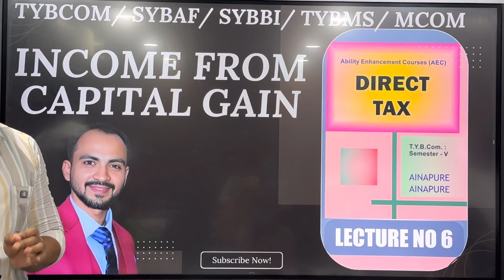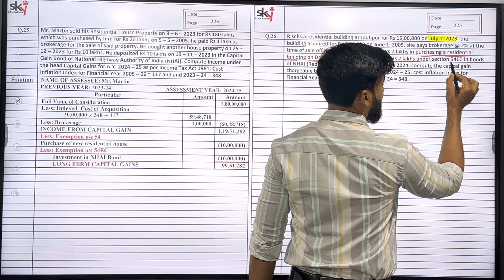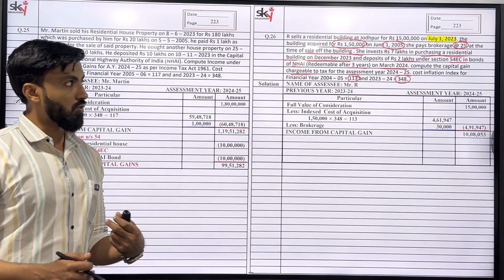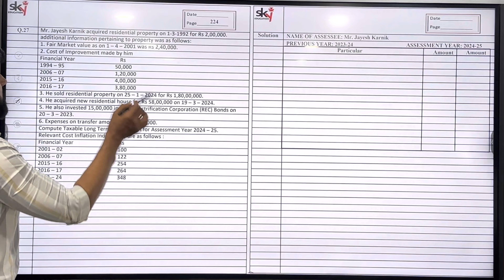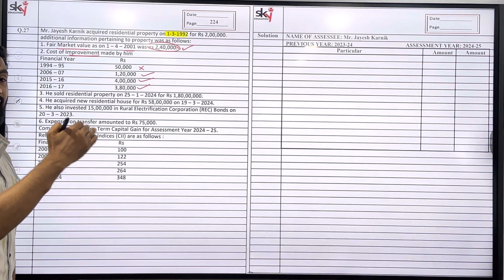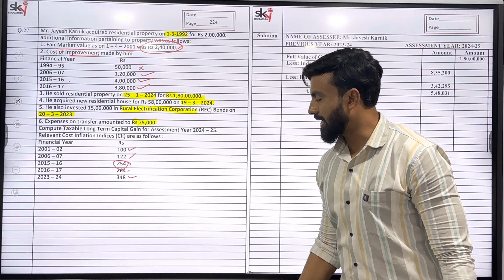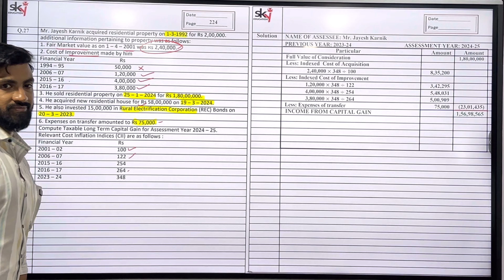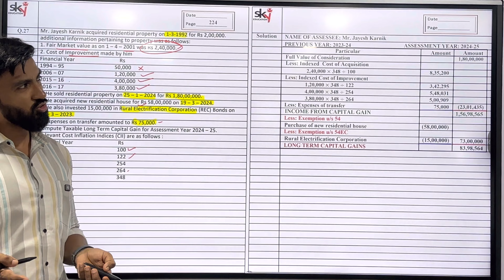#6 TYBCOM SYBAF TYBMS |Income Under Head Capital Gain | Income Tax | AY 24-25 | Siraj Shaikh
Hello friends in today's video I will discuss Income from Capital Gain with all basics for A.Y 2024-25